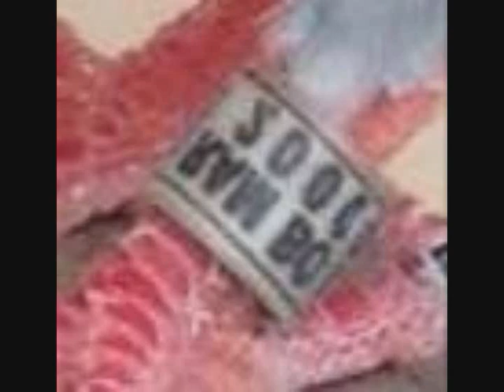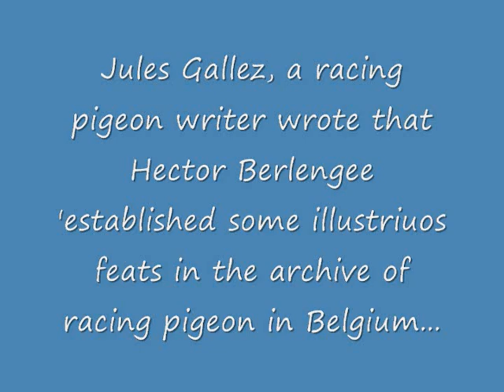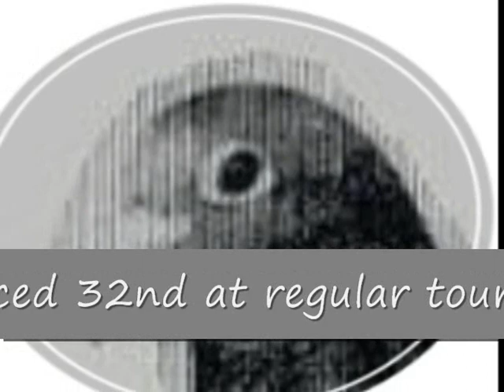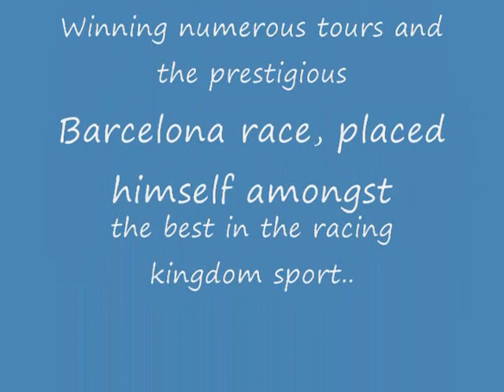Hector Berlengee Strain* LONG & MIDDLE DISTANCE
Hector Berlengee#kalapatids#RamBo#RamBo Line RamBo Loft#kalapatids#RamBo#kalapatids#RamBo#kalapatids